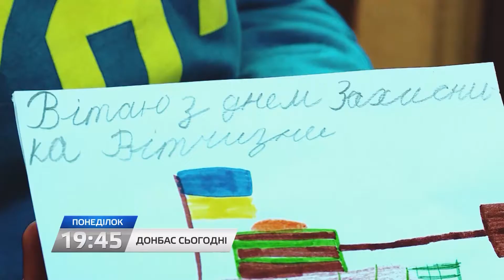Донбасс сегодня. Анонс на 24 октября